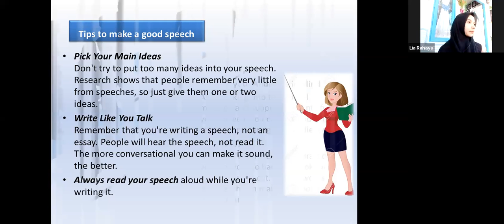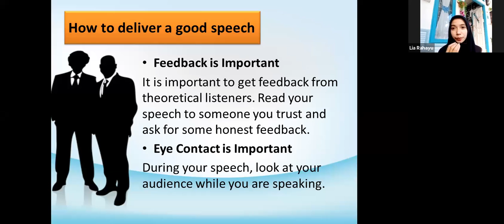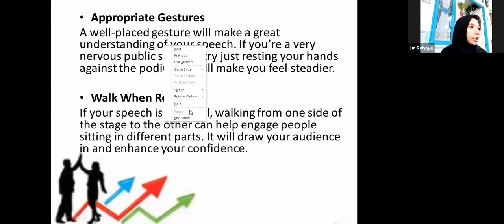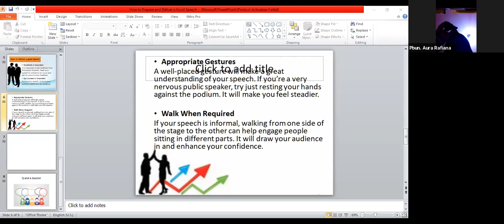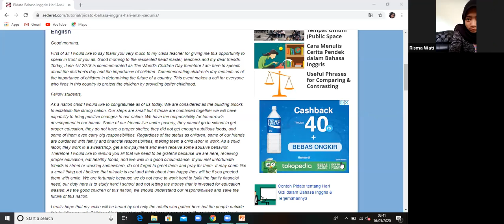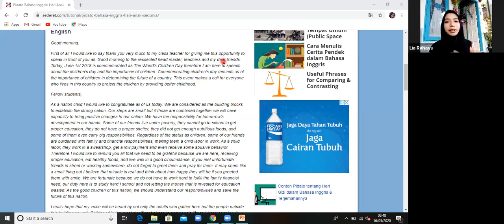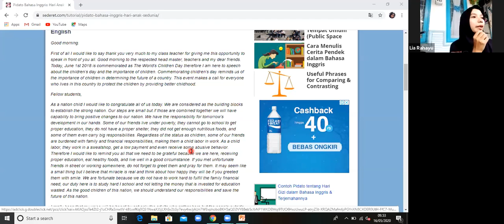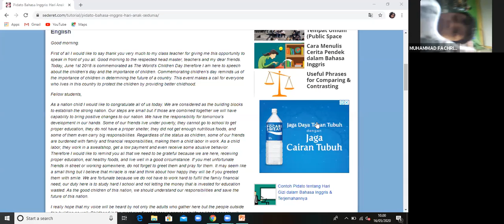"HOW TO PREPARE AND DELIVER A GOOD SPEECH" BELAJAR BAHASA INGGRIS BARENG KAK LIA, VIDEO PRIMAGAMA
BELAJAR BAHASA INGGRIS LIVE VIA ZOOM BERSAMA SISWA PRIMAGAMA, DISAMPAIKAN OLEH INSTRUKTUR SMART LIA